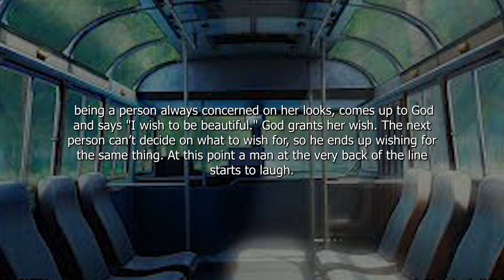funny joke _ A bus carrying many people crashed on an icy road, burst into flames, and everyone died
A bus carrying many people crashed on an icy road, burst into flames, and everyone died. Upon arrival in heaven, God said, "Since you have died in a terrible way, I'll grant you one wish before I let you into heaven." The first woman, being a person always concerned on her looks, comes up to God and says "I wish to be beautiful." God grants her wish. The next person can’t decide on what to wish for, so he ends up wishing for the same thing. At this point a man at the very back of the line starts to laugh. The next couple, seeing how utterly wondrous the two have become, make their wish to become beautiful also, and the man at the end laughs even louder. One after another, the people wish for the same thing. The closer God gets to the end of the line, the harder the man laughs. When God finally reaches him, he asks "What is your wish my son?" The man says, "Make them all ugly again!"